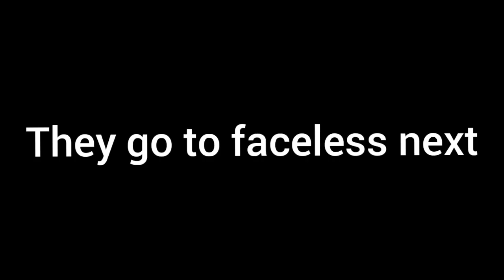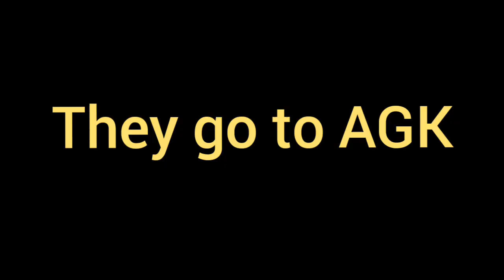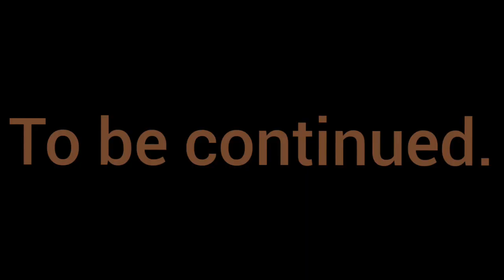Wanna rap battle? (Dog friend’s rapless journey Part 1)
Dog friend just wants to rap battle, will he get one find out.